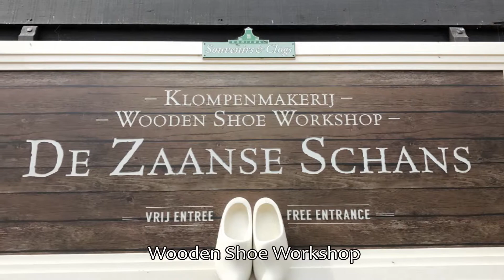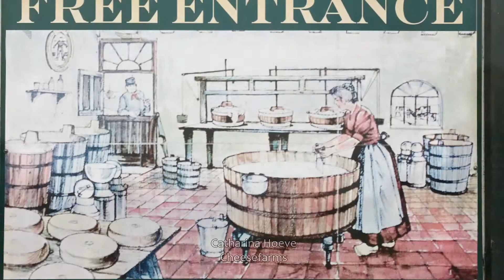Zaanse Schans - The historic village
A video of our visit to this historic village where we can see how life was in ancient Netherlands.
We really liked visiting the windmills, and the workshop of wooden shoes and Dutch cheese.